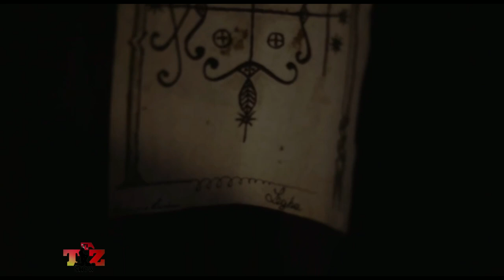Men Kisa gede ye toutbonvre wap sezi wè gede yo nan video sa/Renette